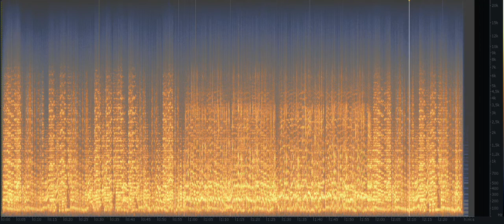Before/After - Lucio Demare - singer: Juan Carlos Miranda - 1938 -Din... don... (Restored 15/2/2022)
In this video you will find an alternation of restored and original parts. The aim is to demonstrate the improvement in listening quality that a measured and unobtrusive restoration can bring. I restore music as if it were a painting, a work of art. Respect for the material and the patina.

In questo video trovate un'alternanza di parti restaurate ed originali. L'obiettivo è di dimostrare il miglioramento della qualità di ascolto che un restauro misurato e non invadente può portare. Restauro la musica come se si trattasse di un quadro, di un'opera d'arte. Rispetto della materia e della patina.

En este video encontrarás una alternancia de piezas restauradas y originales. El objetivo es demostrar la mejora en la calidad de la audición que puede aportar una restauración mesurada y discreta. Recupero la música como si fuera un cuadro, una obra de arte. Respeto por el material y la pátina.